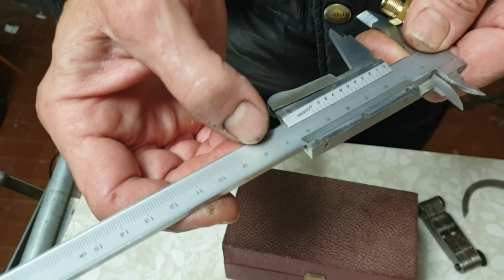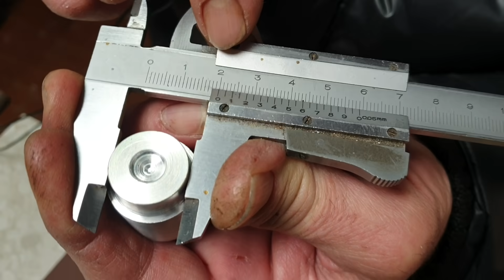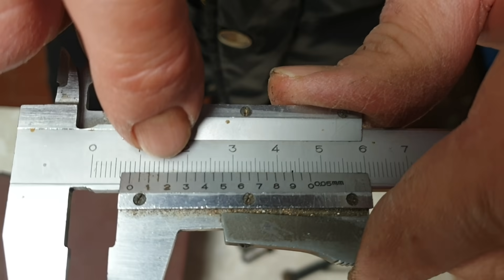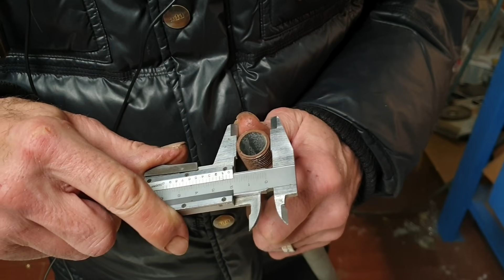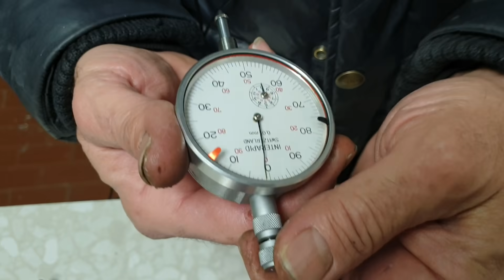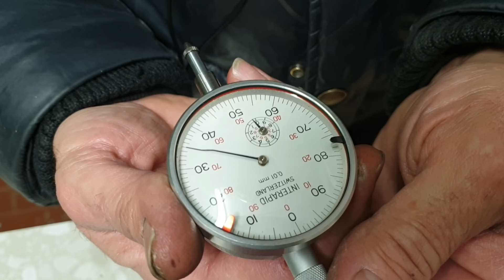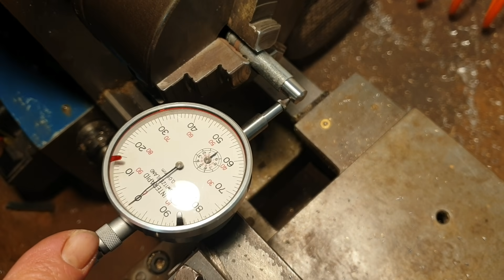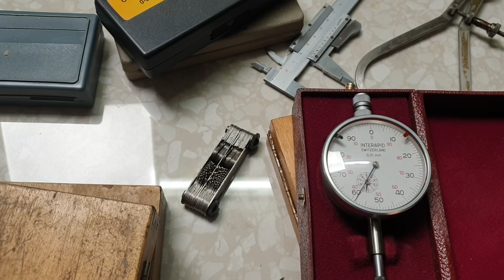#342 STRUMENTI DI MISURA MECCANICI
Negozio di KAOS

calibro digitale
misuratore multiangolo